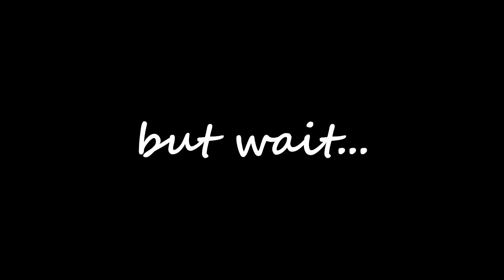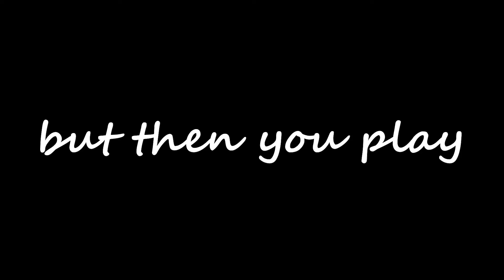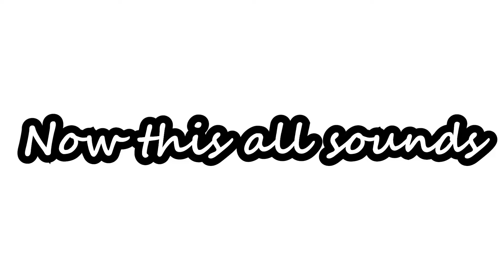Valorant - A Game With No Winners (J-Rate)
Inspired heavily by: @GradeAUnderA

A lot of Valorant players feel like winning isn't what it's supposed to be. In this video we dive more deeply into what "winning" actually is in Valorant.